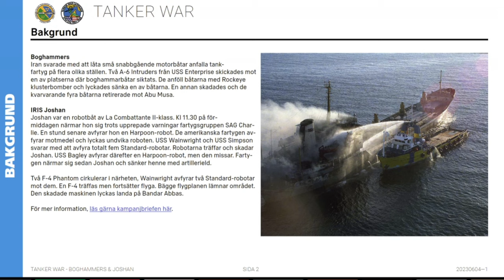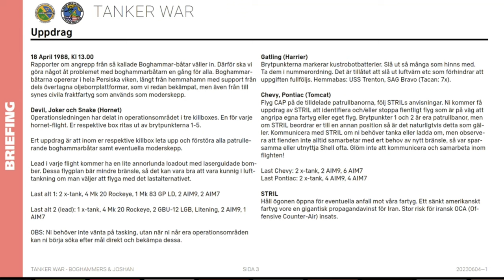DCS Tanker War V: Boghammers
37. Stridsflygsdivisonen (Reserv) - Ceasar Grön

GEAR:
Steelseries Arctis 7 Headset; Svive Hydra Microphone; HyperX Pulsefire Logitech G502 Hero; Corsair K68 RGB Mechanical Keyboard

Computer Specs
GPU:   MSI GeForce RTX 2070 Super 8GB
CPU:   AMD Ryzen 7 5800X3D
Memory:   32 GB RAM
Resolution:   2560x1440 @ 144Hz